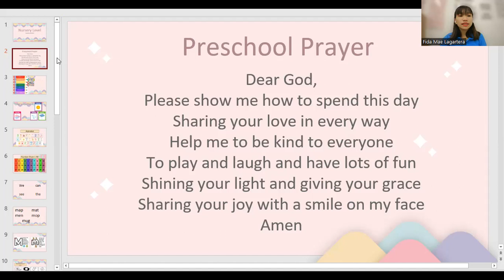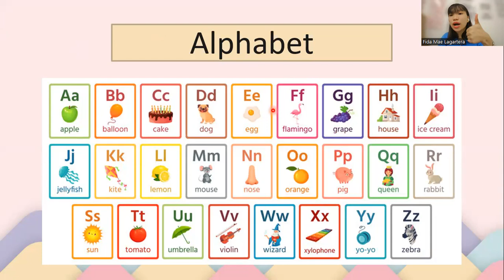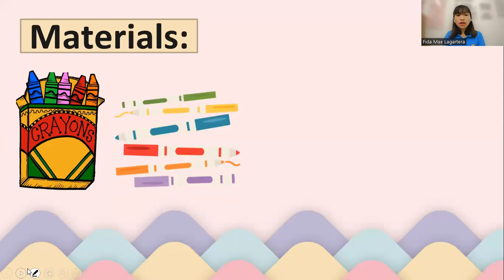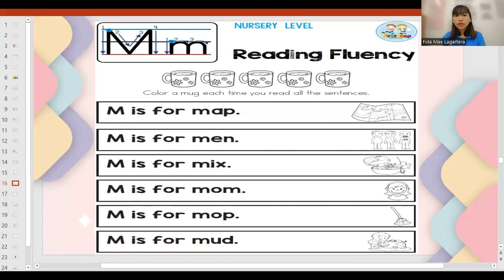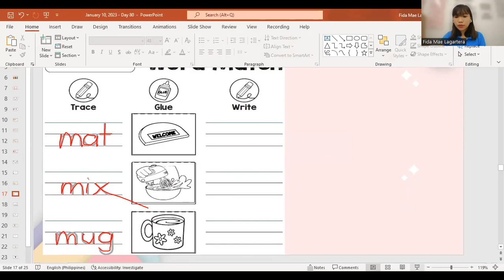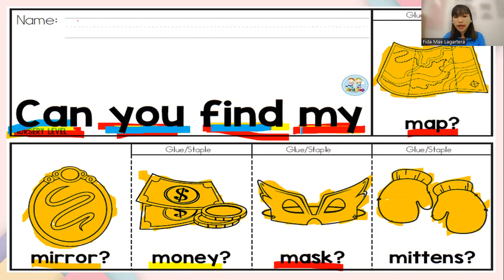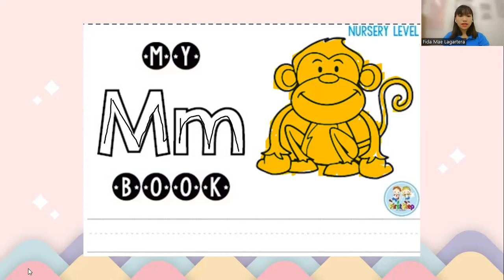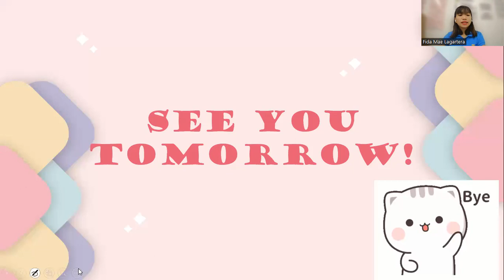Nursery Level Class for December 12, 2023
This is a recorded class video for the Nursery Level Class.